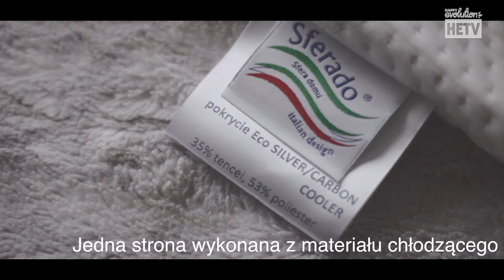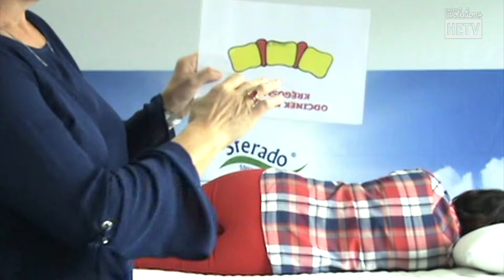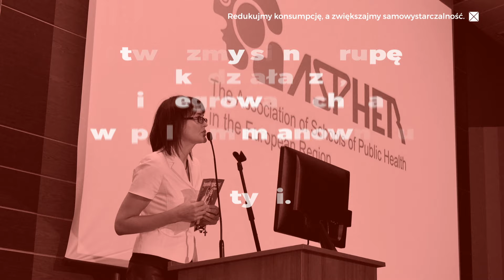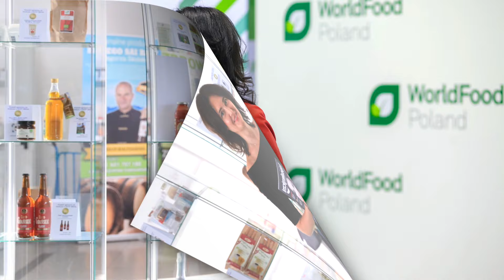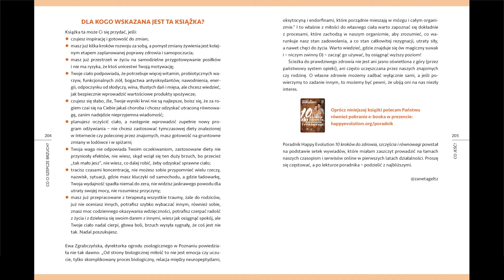Beata Golec materac SFERADO - Nominacja w Plebiscycie Ekologicznym Lista Organic Life TOP 50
Beata Golec materac SFERADO - Nominacja w Plebiscycie Ekologicznym Lista Organic Life TOP 50 | KATEGORIA: PRODUCENT AKCESORIÓW DOMOWYCH  ➨ ZOBACZ OPIS !!!  Zamów naszą książkę nt. zdrowego odżywiania:

Kim jest Beata Golec?
Beata Golec reprezentuje firmę SFERADO - produkującą materace, poduszki, kołdry i inne produkty tworzące asortyment mający jeden wspólny cel - zdrowy sen. Oto jak mówi o swojej firmie:

"Jesteśmy nowoczesną, ale wierną tradycji firmą, która od zawsze stawia na jakość wyrobów i solidność w działaniu. Nasze produkty są w 100% naturalne i nietoksyczne, nie zawierają żadnych substancji chemicznych, a zastosowane materiały spełniają najsurowsze kryteria jakościowe i ekologiczne, na co posiadamy stosowne certyfikaty. Na pierwszym miejscu stawiamy dobro klienta i jego zdrowie. Dlatego skupiliśmy się na dystrybucji materacy pełniących zadania ortopedyczne - przeznaczonych dla osób, które nie tylko miewają problemy z kręgosłupem, ale planują działać profilaktycznie. Naszym odbiorcom oferujemy wsparcie przez sieć konsultantów, dzięki czemu oferujemy rozwiązania szyte na miarę, gwarantując dopasowanie każdego materaca do wielkości łóżka, do wielkości ciała każdego klienta, oferując 100% satysfakcję.

Zdrowy, komfortowy sen zapewnia regenerację ciała i umysłu, a tego potrzebujemy wszyscy. W materacach VitaSen Exclusive® mamy 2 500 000 kanalików w wypełnieniu, co zapewnia mu trwałość na długie lata i odpowiednio ułożone ciało, gdyż powietrze wypychane jest na zewnątrz. Gdy wstajemy, powietrze wraca do środka materaca, dzięki czemu nie odkształca się mimo upływu lat. Materac ortopedyczny VitaSen Exclusive® pokryty jest zdejmowalnym pokrowcem z materiału Eco SILVER/CARBON, w skład którego wchodzą: węgiel, srebro, poliester i przede wszystkim tencel. Pozyskiwany z celulozy drzewnej tencel jest w 100% naturalny, dzięki czemu nie wywołuje reakcji alergicznych i jest przyjazny dla skóry. Zawarty w składzie karbon chroni przed żyłami wodnymi i promieniowaniem elektromagnetycznym, natomiast srebro zabija bakterie i roztocza. Na bokach materaca znajduje się specjalna taśma wentylacyjna 3D, która sprawia, że materac jest zawsze suchy i czysty. Sam materac wypełniony jest pianką Vitacel, która nie odkształca się - "zapamiętuje" kształt ciała właściciela i zapewnia mu wygodne ułożenie podczas snu."

Zastanawiasz się jaki materac wybrać?

- zobacz pozostałych Nominowanych w Plebiscycie Ekologicznym!
- KUP KSIĄŻKĘ CO CI SZEPCZE BRZUCH?